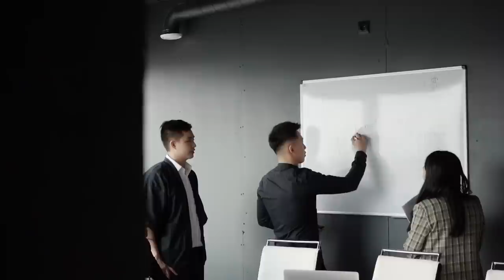10 Habits of a Sigma Male That Are Difficult for Common Men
10 Habits of a Sigma Male That Are Difficult for Common Men. In a world where alpha and beta are the norms, there exists a personality that walks its own path – the enigmatic Sigma males, often misunderstood and underestimated, possess a set of extraordinary habits that set them apart from the crowd.

Have you ever felt like you don't quite fit the conventional molds of alpha or beta?

You might just be resonating with the rare traits of a Sigma male.

Our journey today takes us into the habits that define Sigma males – those habits that might prove to be a challenge for the average man.

From thriving in solitude to mastering the art of introspection, Sigma males have an uncanny ability to find strength in their own company.

While most are driven by the need for external validation, Sigma males draw their power from within.

Sigma males might not talk much, but when they do, it's a revelation.

Resilience is another hallmark of Sigma males.

They embrace challenges with a quiet strength that can leave common men in awe.

So, if you've ever wondered how to cultivate these extraordinary habits, or if you're simply intrigued by the allure of the Sigma lifestyle, you're in the right place.

Get ready to explore the uncharted territory of the Sigma male mindset and learn how to integrate some of their remarkable habits into your life.

It's time to unlock the habits that can transform the ordinary into the extraordinary.

Welcome to "10 Habits of a Sigma Male That Are Difficult for Common Men."